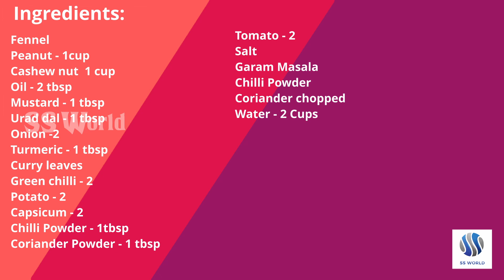Potato Capsicum Masala Recipe | SS World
How to Prepare Potato Capsicum Masala Recipe in English.